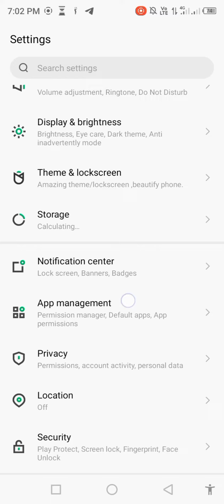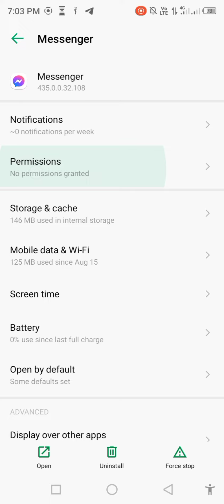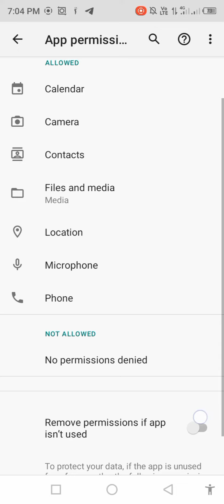Fix custom background messenger video call not working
messenger custom background not working | messenger new bug | messenger problem

Messenger custom background fix || Version 362

How To Change Background in Messenger | Set Any Photo On Messenger Background 2024

how to change background in messenger

Messenger Prank Call problem solve New Update | Change Facebook Messenger Video Call Background 2023